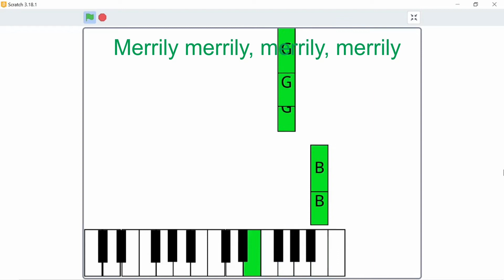Piano Lesson 4: Row, row, row your boat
How to play "Row, row, row your boat"